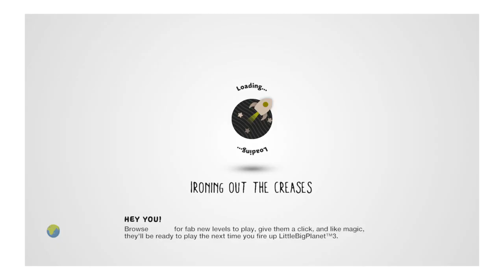LittleBigPlanet™3 (US)_20210215141542